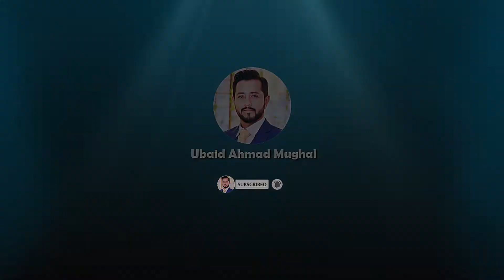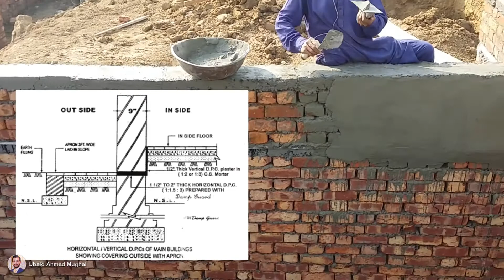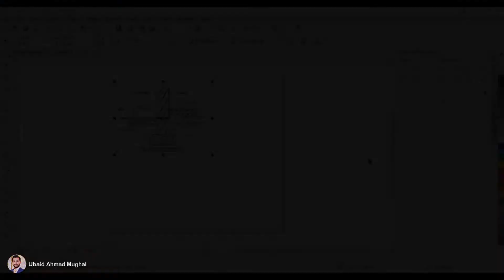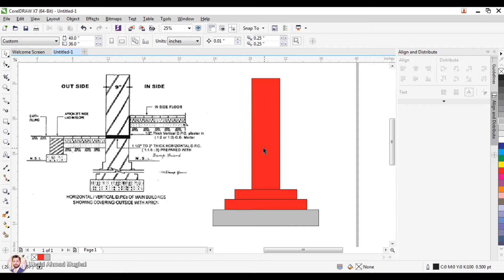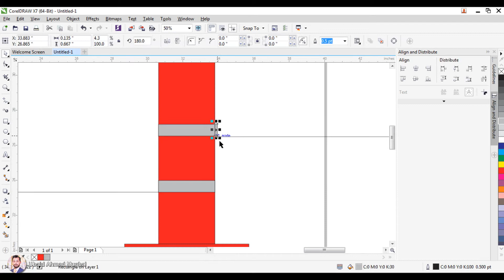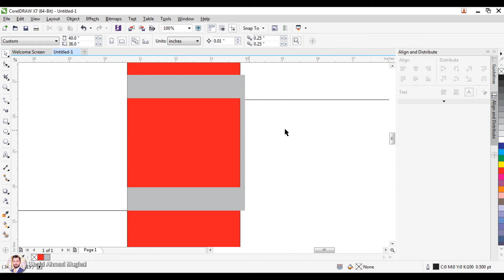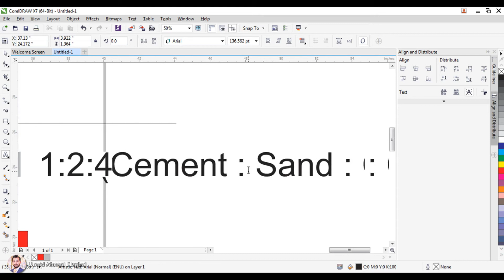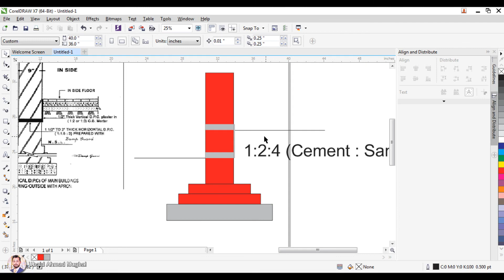What is DPC ? | Damp Proof Course Site look and Explanation | Column Foundation Look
In this video we are going to see column foundation, column steel, column foundation manual concreting, DPC (Damp Proof Course), purpose of DPC and where do we provide it. Feel free to inquire about anything. Thanks